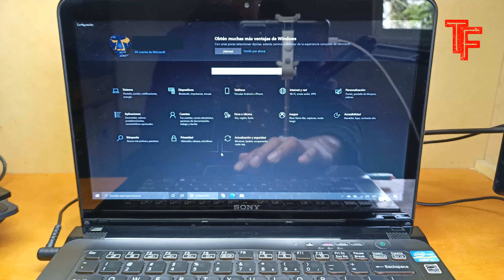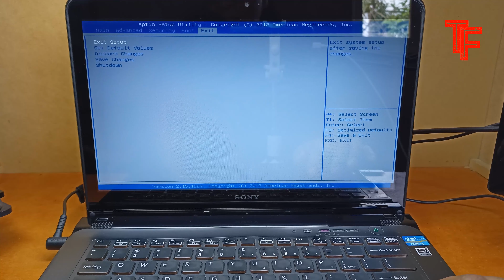💻 Cómo Entrar Al Bios De Una Laptop Sony Vaio SVE14A35CXH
Tienes un Equipo Sony Vaio y necesitas entrar al bios, al recovery o al modo recuperación, entonces, es probable que este video te sea de utilidad!!!